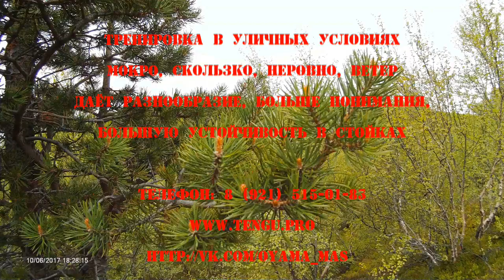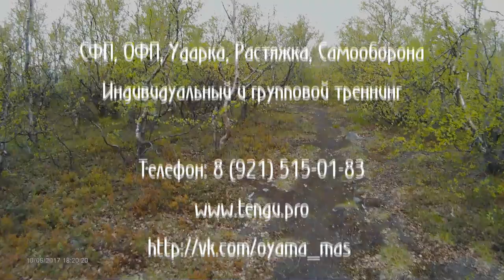Янцу ката - для сравнения. Клуб-Тэнгу Про. Мурманск. Подготовка бойца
Исправить: Медленные движения все загнал. После Маэ-гэри надо вернуться в Дзенкуцу (стойки - возврат в мусуби, некоаси покроче). Локти уходят в сторону на цуки (тюдан ниже), Нуките тюдан